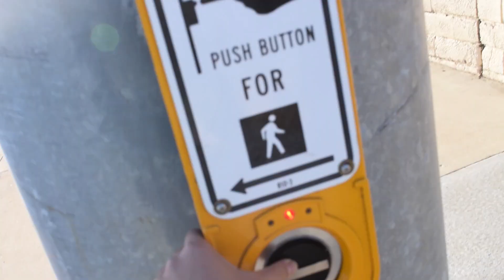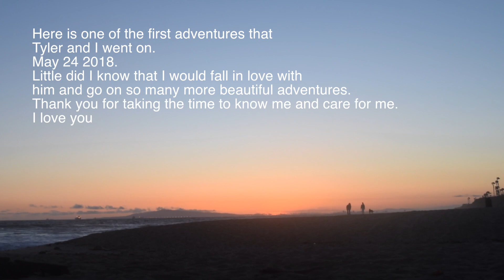doggie beach ft. ty bag!!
May 24, 2018! I had just finished my last AP exam, AP Biology, and this boy forced me out of my little coffee house world of studying and let me get a breather. Junior year was hard but it gave me the opportunity to meet this boy. Thank you ty for being my best friend, my cheerleader, my bodyguard. I love you.